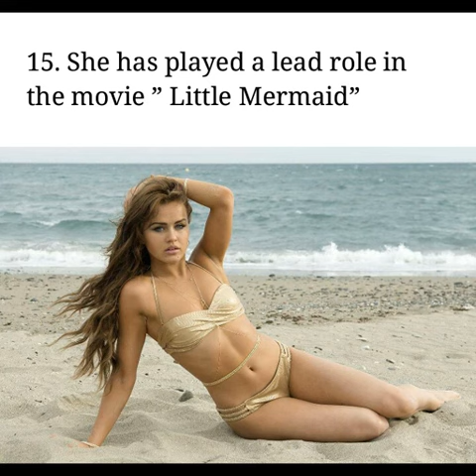23 Hottest images of Emilia Clarke's stunt double from game of thrones